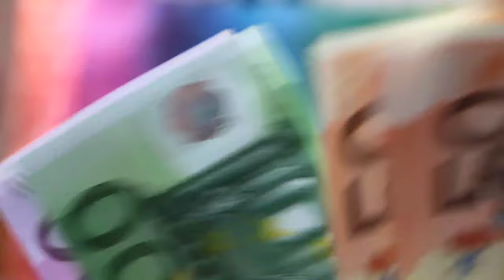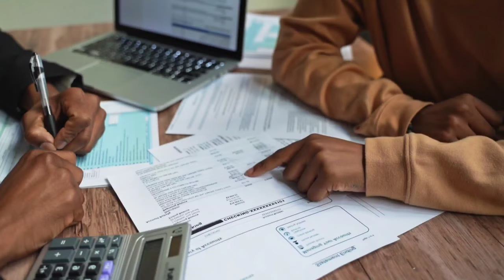LES REALITES QUE L'ON IGNORE SUR LE CANADA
une emission informative sur l
pour les nouveau immigrants